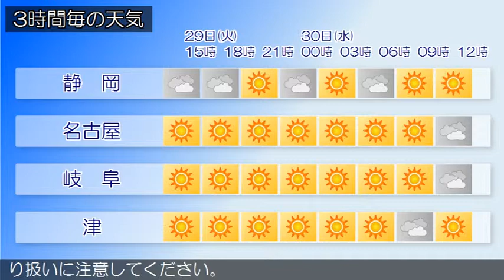2015/09/29 東海地方の天気予報 昼